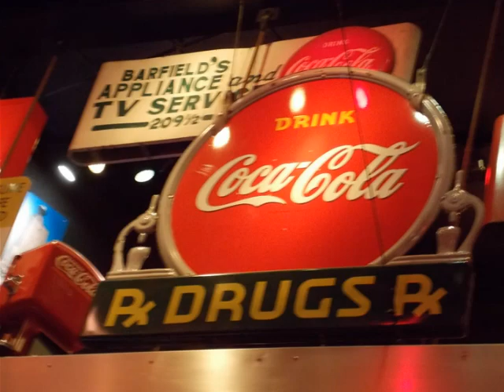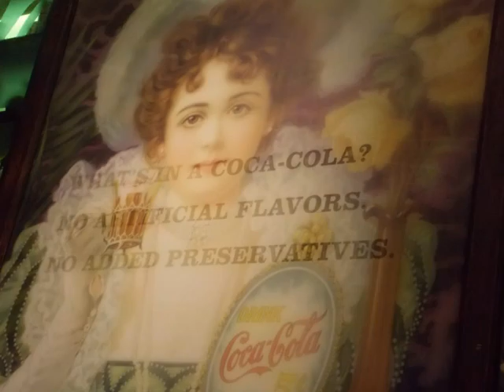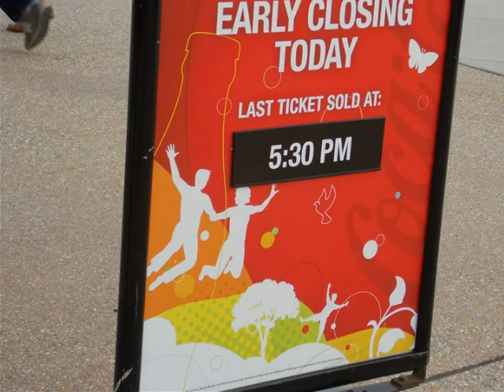Awesome World of Coke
Think of Happiness.